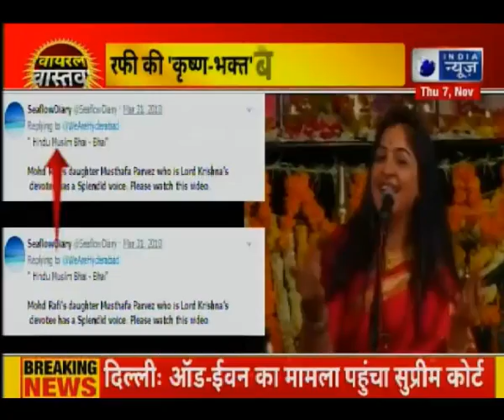कृष्ण भजन गाती मोहम्मद रफी की बेटी मुस्तफा परवेज का वीडियो वायरल, Viral Krishna Bhajan-Fact Check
Krishna Bhajans by Mohammed Rafi daughter Mustafa Parvez -Fact Check आखिर क्यों मोहम्मद रफी की बेटी के नाम से वायरल हो रही है ये महिला,